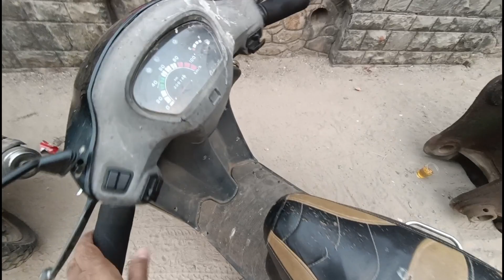saal ka pehla vlog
this Channel is all about those extraordinary adventures and memories that I have experienced and lived in my life and I still face so many challenges in my day to day life, I'm sure we all do.
Thats why I have named this channel ALL ABOUT ME, that means it's all about you and all about every person in this world who live an ordinary life with so many extra ordinary events that he or she faces in their daily Life.

I also have a Fitness channel where I help people stay fit with some great fitness routine,workout regimen and some awesome diet tips, make sure to visit my fitness channel also by clicking on the

Camera and accessories I use to shoot my Videos are following-
Click On The Link To Purchase
GoPro Hero 9

GoPro Hero 10

GoPro Rechargeable battery-

GoPro Waterproof Case

GoPro mic adaptor

Boya mic for GoPro

GoPro Tripod

GoPro 3 way tripod

GoPro battery charger

my first vlog akash,
my first vlog abhishek vlogs,
my first vlog aaj ki duniya,
my first vlog ashu vlog,
my first vlog ajay vlogs,
my first vlog bihar,
my first vlog by mr. crazy vlogs,
my first vlog bihar ka ladka,
my first vlog by sunil gurjar vlogs,
my first vlog chandan,
my first vlog chhotu bhaiya vlogs,
my first vlog chauhan vlog,
my first vlog cg,
my first vlog deepak,
my first vlog dev,
my first vlog dilkhush,
my first vlog dinesh,
my first vlog delhi to manali,
my first vlog is,
my first vlog enjoying village life with my friends,
my first vlog emotional,
my first vlog first video,
my first vlog koi to dekh lo,
my first vlog karan vlog,
my first vlog kitne din me viral hota hai,
my first vlog marathi,
my first vlog malayalam,
my first vlog me kya bole,
my first vlog manish vlog,
my first vlog in sister m.s.k vlogs,